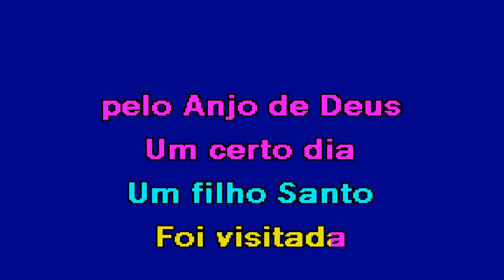HOMENAGEM A SANTA MARIA Maria do Sameiro & Gonçalo Salgueiro Karaoke